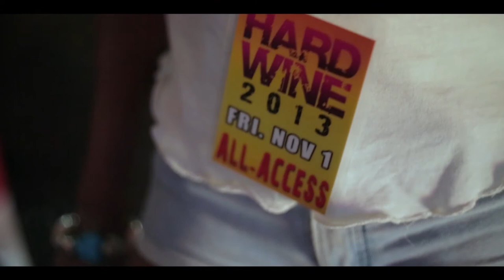KURT RILEY TEAMPARTYANIMAL EPISODE 1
Kurt Riley | ThePartyAnimal | Episode 1 ft:
Highlights From "HARD WINE"
Shot/Edited @dirawtidyute

For Bookngs & Info:
Coalitian Entertainment